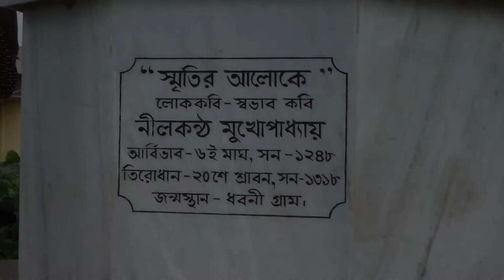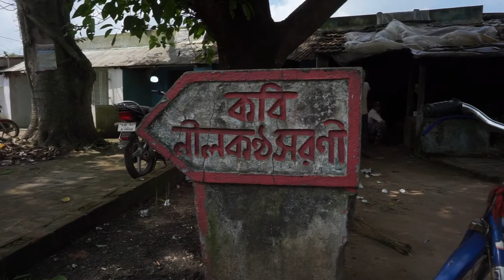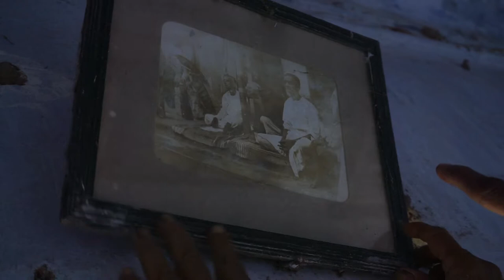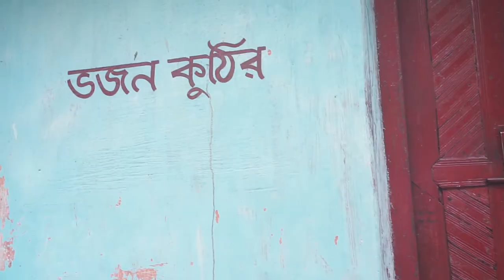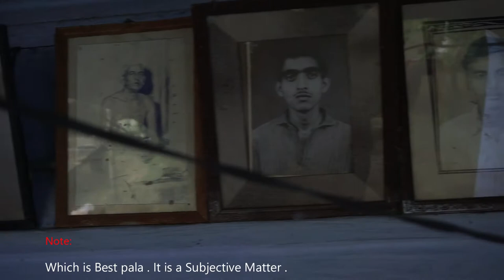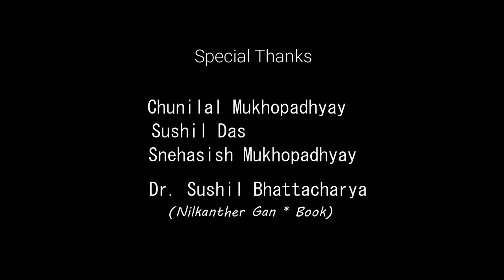Nilkantha Mukhopadhyay | Last Legend of Krishna Jatra |Short Documentary | নীলকন্ঠ মুখোপাধ্যায়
LAST LEGEND OF KRISHNA JATRA PALA - Nilkantha Mukhopadhyay | Short Documentary by Moy . নীলকন্ঠ মুখোপাধ্যায়
He was the Last Legendary Composer Of Krishna Pala Along With Thousands Of Devotional Songs . He was Called Swavab Kobi because of His Ability to compose Songs and poems at any instance .
Almost all Historical People Like Rabindranath Tagore, Sri Ramkrishna , Keshab Chandra Sen , Girish Ghosh have Listened and Praised His Songs
and Plays .
Bangla Devotional Songs .
Shadak Kobi Nilkantha
This Video will Cover His Present Generation , Grandsons & their Family still Living in That House at that Village where He was Born in 1842.
Some Songs Composed By Him are Presented in This Video .
Folk singer In Video : Sushil Das
Nilkantha was Most Heard Names In Lot Of Villages across Undivided Bengal.
But Today Many of Us has forgotten Him , Because may be Jatra Has Lost it's Aura and has became an Entertainment Only Meant For Rural Population.